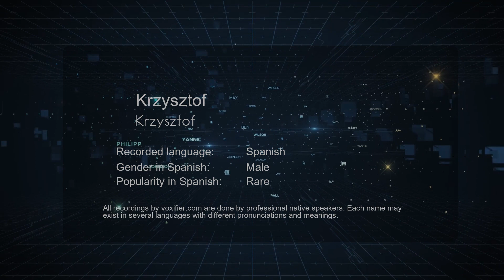How to Pronounce Krzysztof (Krzysztof) in Spanish - Voxifier.com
This is the Spanish pronunciation, gender, and phonetics recording of the name Krzysztof (Krzysztof). The same name may exist in other languages with different pronunciations. Check the meaning of name along with other possible pronunciations or similar names for free Voxifier uses the help of expert linguists to simplify pronunciations by replacing some special sounds with sounds more commonly available across all languages.